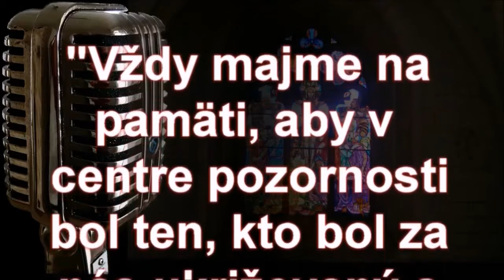Evolúcia a viera - Doc.ThDr.Pavel Hanes,PhD- Apologetika v mp3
Séria "Apologetika" je séria vyučovaní Doc.ThDr.Pavel Hanesa, PhD. Ide aj o staršie, ale neustále aktuálne vyučovania. Nechcem, aby táto séria zapadla prachom v čase a tak som sa rozhodol každý prvý deň v mesiaci vydať jeden diel.